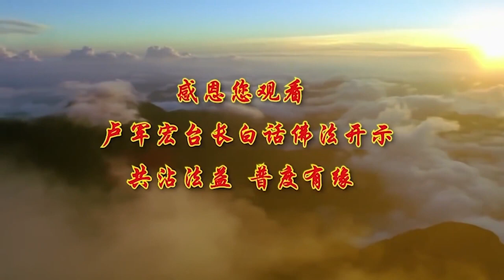卢军宏台长白话佛法广播讲座-第七十二集【看破缘起 远离执著】